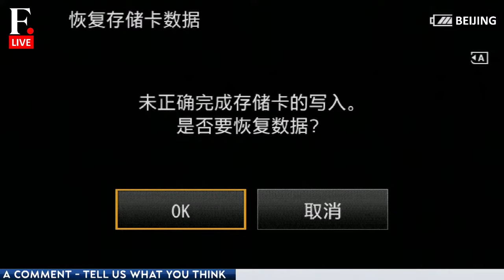LIVE: Chinese Commerce Minister Wang Wentao Media Briefing on Breakthroughs in Commerce Development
Chinese Commerce Minister Wang Wentao speaks to media on seeking progress for new breakthroughs in high-quality commerce development.